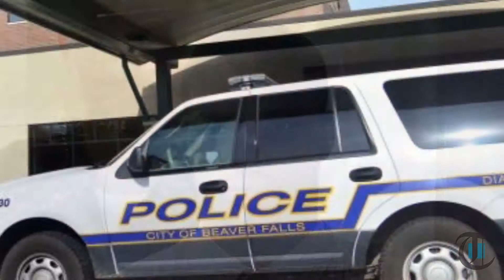Times Today: Trial begins in case against Beaver Falls man accused in 2016 shooting death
A Beaver Falls man once acquitted of a homicide charge is again on trial, this time for the 2016 shooting death of an Aliquippa man.